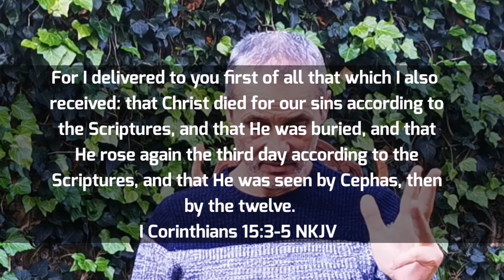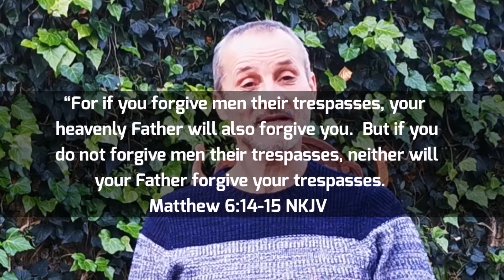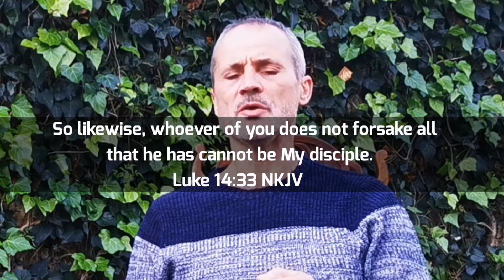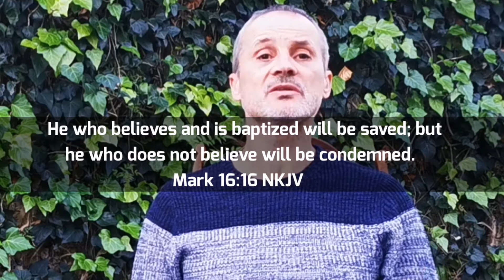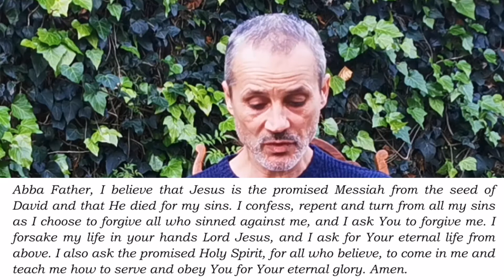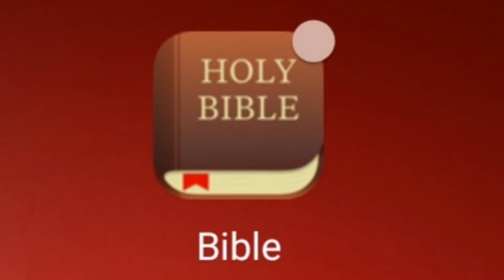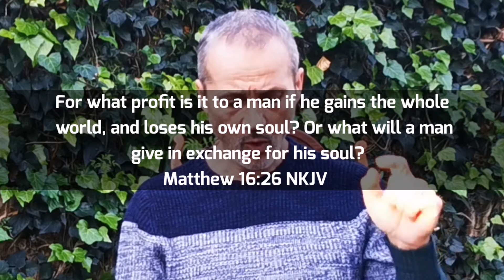Practical Christianity Part 1 How to Lead Someone Who Wants to Receive Jesus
Dan & Rossen Speak about Practical Christianity Part 1